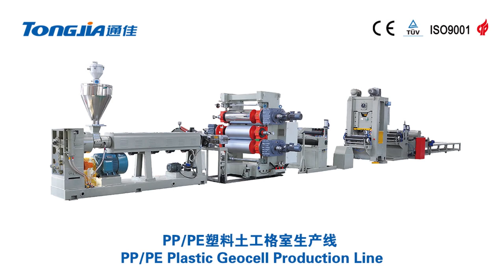PP/ PE Plastic Geocell Production Line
PP/ PE Plastic Geocell Production Line For Sale, Professional Manufacturers, Leading Technology, Good Quality, Factory Price.